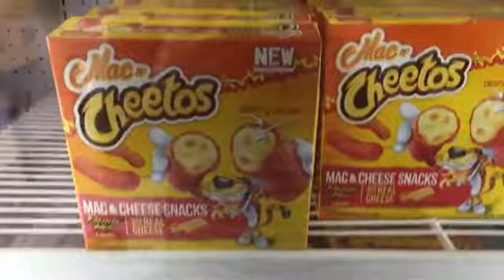WHEN YOUR DAY DOESN'T GO AS PLANNED... | VLOG!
When you plan your days the most is when they go the most UNPLANNED!
But anyways, it was still a great day. Despite the pouring rain and the heat slowly killing me lol I did some wedding things, wedding meetings, ran some errands, I cleaned my apartment and still had time to relax. You guys get to clean with me!!! I know it's weird that I clean at night, I just hate when cleaning takes up my day you know? I don't like to be stuck inside during the day cleaning! Hope you enjoy my Saturday vlog!